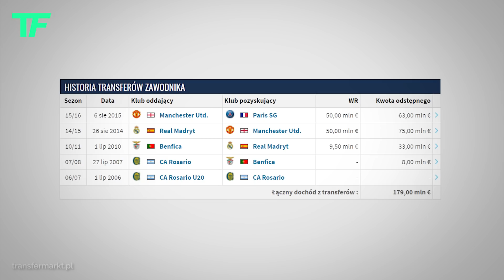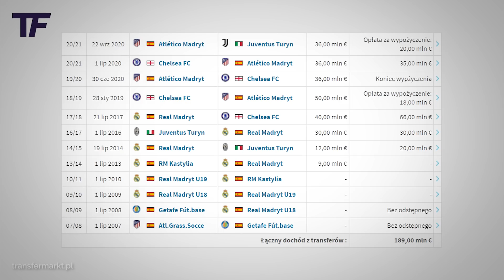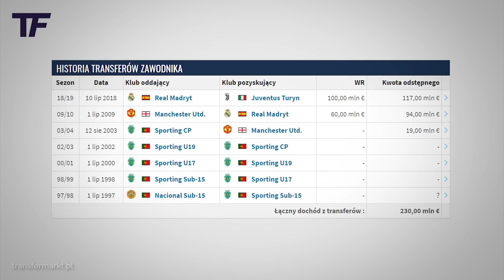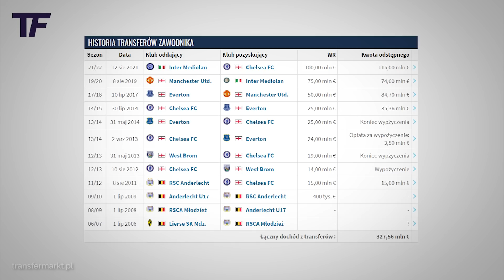Piłkarze, za których zapłacono najwięcej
Transfery to nieodłączny element dzisiejszego futbolu. W przerwie między sezonami bądź rundami emocjonujemy się przejściami piłkarzy do innych klubów. Czasami są to transakcje bezgotówkowe, tak jak ostatnio w przypadku Messiego. Jednak w niektórych przypadkach w kontekście transferów mówimy wręcz o astronomicznych kwotach. W dzisiejszym odcinku chciałbym się właśnie skupić na tym aspekcie.